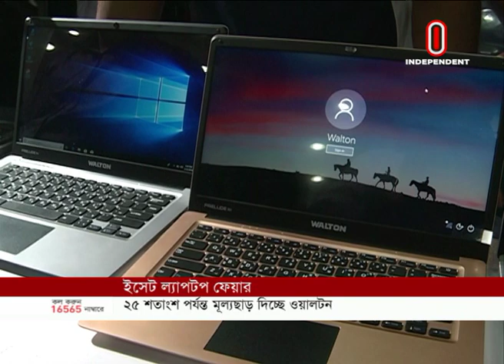ল্যাপটপ মেলায় ২৫ শতাংশ পর্যন্ত মূল্যছাড়! II Laptop Fair in Dhaka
রাজধানীর বঙ্গবন্ধু আন্তর্জাতিক সম্মেলন কেন্দ্রে চলছে 'ইসেট ল্যাপটপ ফেয়ার ২০১৯'।